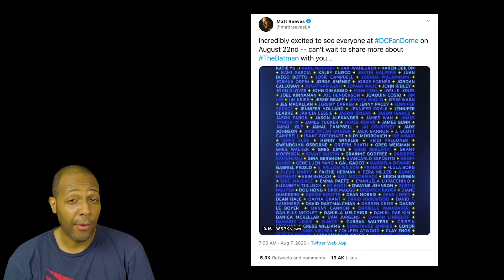Ezra Miller's STILL the Flash, And He's Coming to DC FanDome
It was big news... if you noticed it.

On Friday, a FanDome promo video listed a bunch of talent that's scheduled to come to the event, and Ezra Miller's name was there.

That means he hasn't been fired from the Flash in the movies, as many people thought would happen after the infamous choking even from April.

I think it's for the best, since it would weird to recast the role before Miller's even had a chance to really do anything with it.

And I'm not sure that choking incident was even legit to begin with.